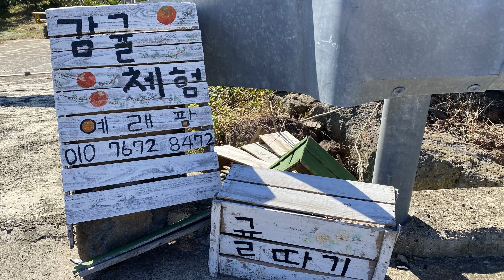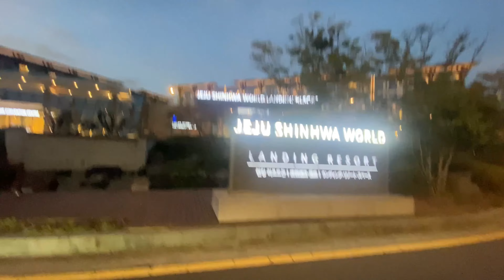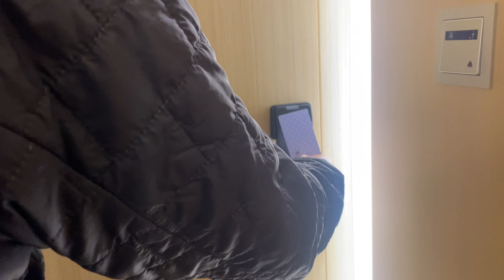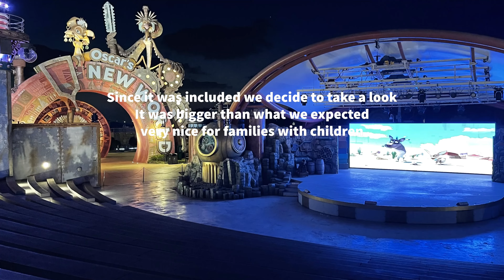Ep-186 Never been to Jeju-do ?!? Must see this! PART 2 OF JEJU ISLAND 제주 여행 꼭 강추 입니다!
It’s December already , Happy December 1st everyone !
Oppa has been in Korea 29 years ago and we were ao exited about this whole trip
Can’t wait to show you all the fun things we did and all the beautiful places we visited on our trip to Korea, so stay tunned guys

If you liked this video please don’t forget to give me a thumbs up 👍, and if you haven’t subscribed yet, please do so, this keeps me encouraged, and helps me continue making more videos like this.

Thank you so much for everything you guys. God bless ❤️